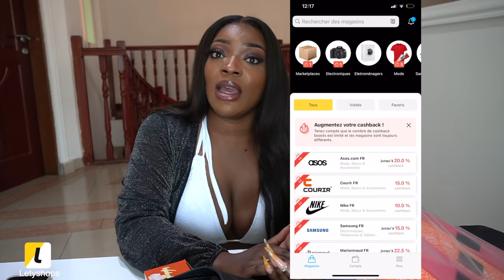Prank :JE ME SUIS ENDORMIE DANS L'EAU ! ( hilarant😭)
Hey guys ! ☺️ la Reine des Pranks est de retour 😈

Inscrivez-vous et cumulez les réductions sur chacun de vos achats en ligne
Grâce à l'extension web, soyez notifié lorsque du cashback est disponible

Le seul est unique moyen de vous procurer mon Parfum c’est sur mon site 🥰
Il est a 59,99€ c’est un 100ml !!! Made in France with love 💕 ( livraison offerte en France 🇫🇷)
LIVRAISON DANS LE MONDE ENTIER

💕Sinon on se retrouve sur mes réseaux 💕

Si tu as lu la barre de description mets "😈 "en commentaire 🤣